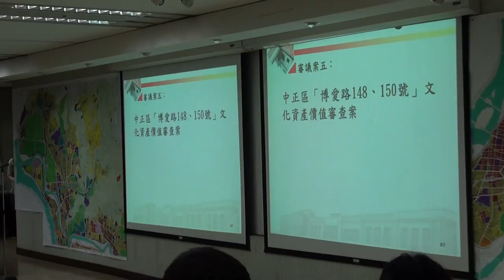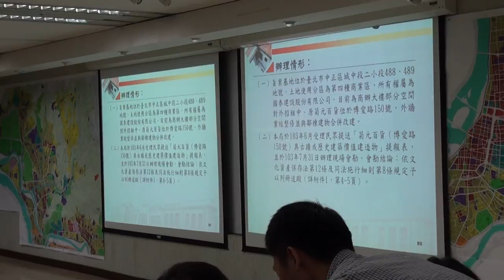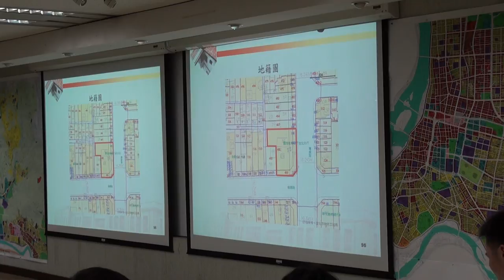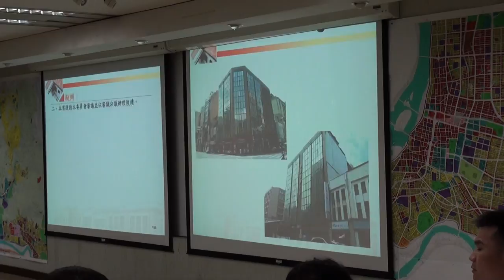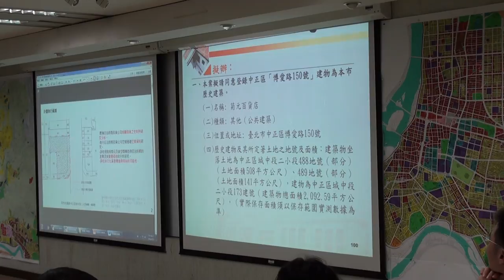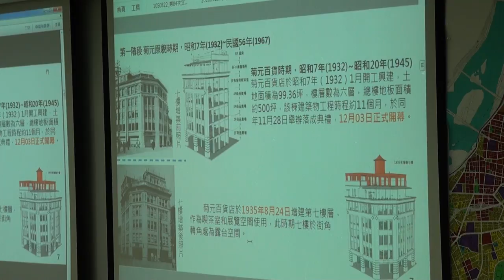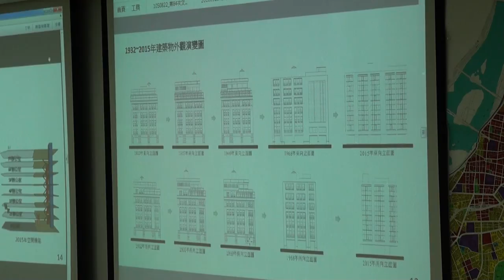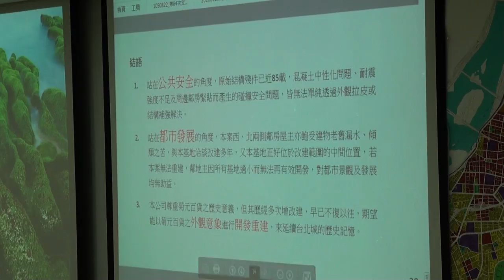臺北市文化資產審議委員會第85次會議影片-PART4